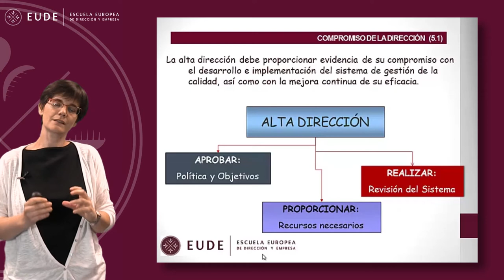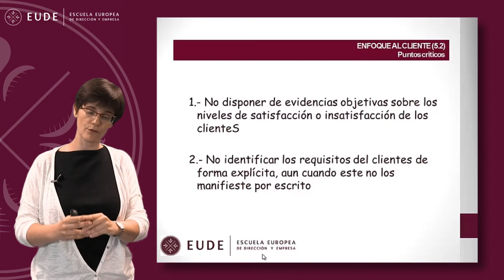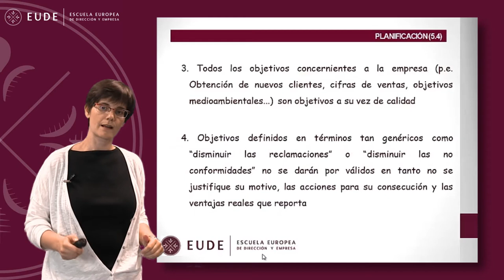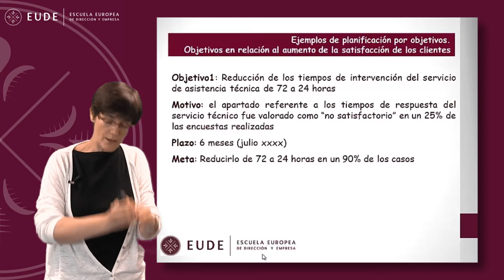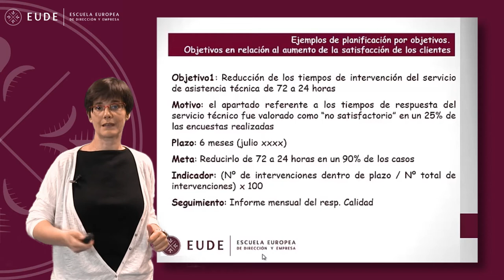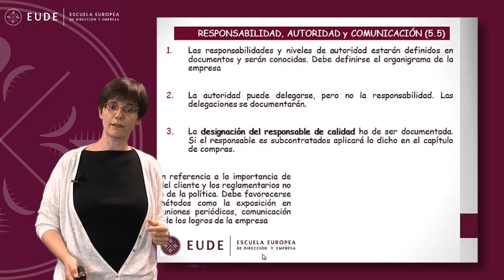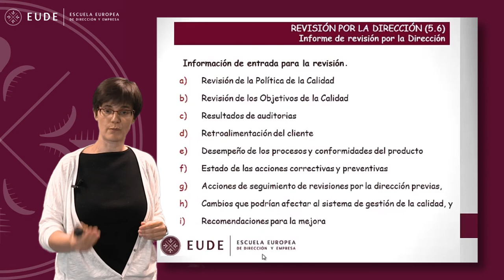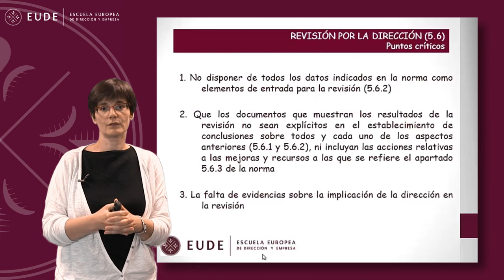20140528 MASTERCLASS YOLANDA SOBRADO PARTE 2